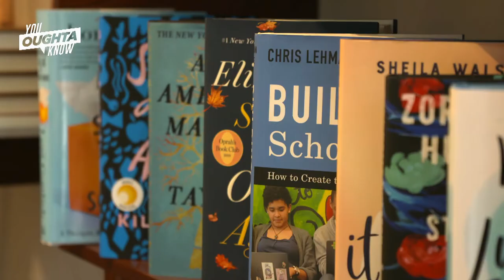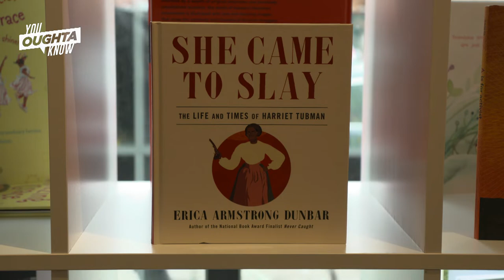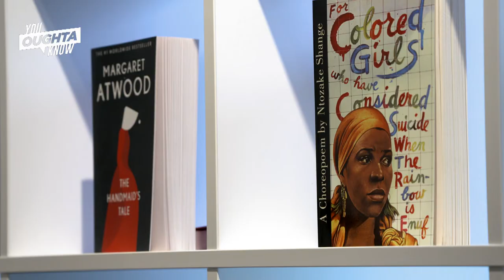Harriett's Bookshop - You Oughta Know (2020)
Jeannine A. Cook feels a special connection to Harriett Tubman. Her new spot in Fishtown, Harriett's Bookshop, offers a wide selection of titles from black authors, an artist in residency program and community events.